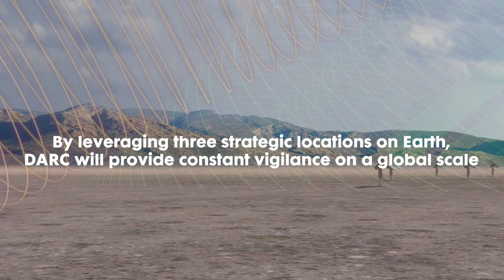Northrop Grumman's Deep-Space Advanced Radar Capability (DARC)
Deep space is becoming an increasingly contested domain. Northorp Grumman's Deep-Space Advanced Radar Capability (DARC) is a next generation ground system that ensures warfighters remain ahead of threats, fortifying security and stability in deep space for the U.S. and its allies.

#24-1747}